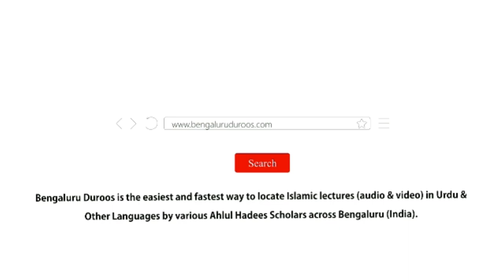Jumu'ah Khutbah | Insaani Zindagi Mein Takabbur Ke Mazaahir by Shaykh Abdul Azeem Madani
Jumuah Khutbah dated 30th Aug 2019 by Shaykh Abdul Azeem Umri Madani @ Markazi Masjid e Ahle Hadees Badi Charminaar, Shivajinagar, Bengaluru, India

Topic: Insaani Zindagi Mein Takabbur Ke Mazaahir

٠٠٠٠٠٠٠٠٠٠٠٠٠٠٠٠٠٠٠٠٠٠٠٠٠٠٠٠٠٠٠٠٠٠٠٠٠٠٠٠